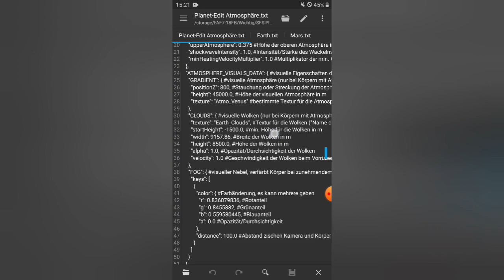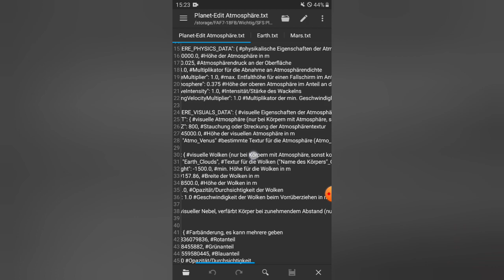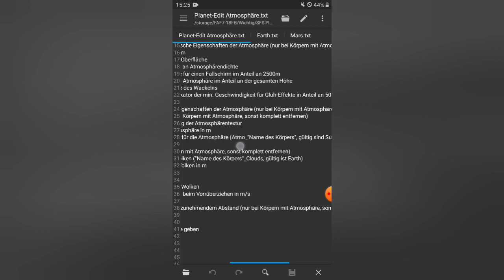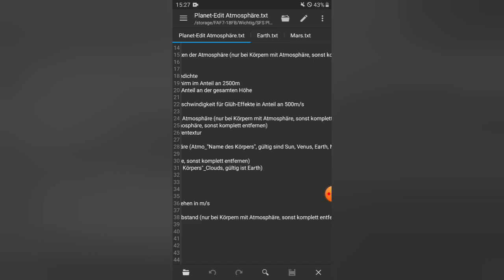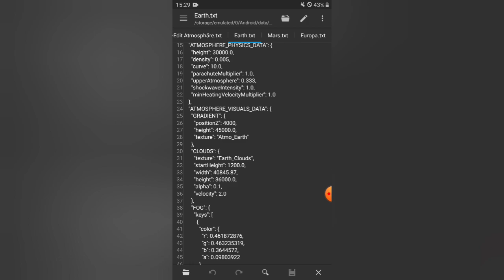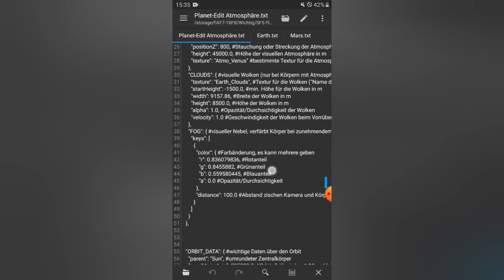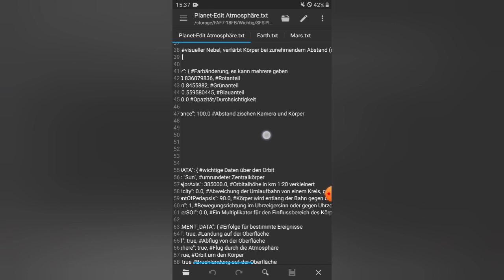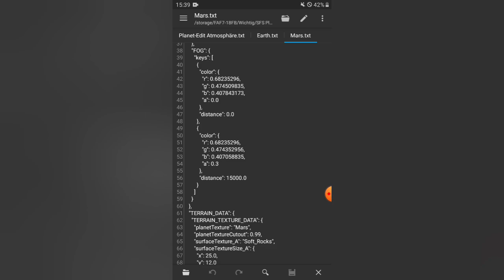Atmosphäre | SFS Planet-Edit Tutorial #3